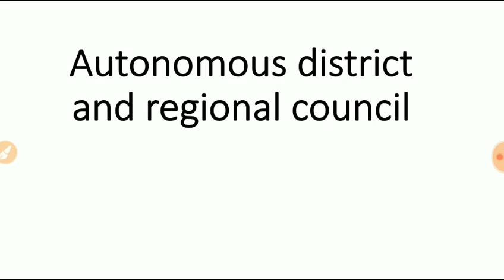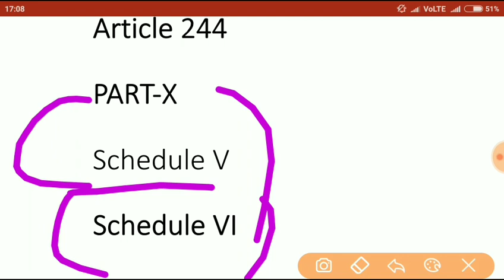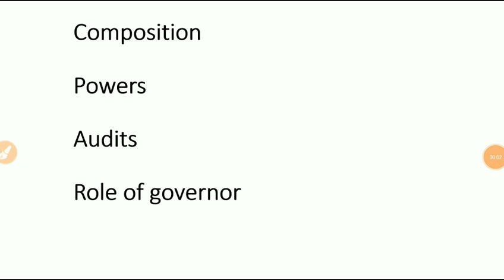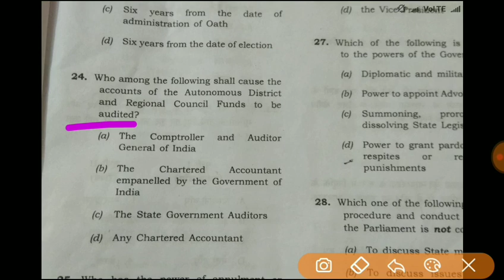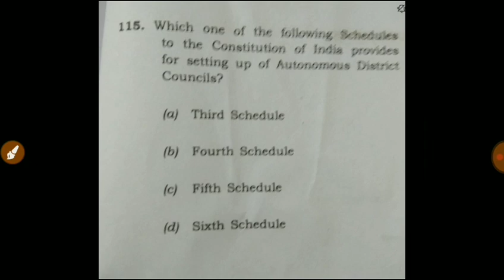Autonomous district and regional COUNCIL| schedule VI 6| indian constitution| cds 2 2021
Here we are discussing about autonomous district and regional COUNCIL which comes under schedule 6th of indian constitution which deals with the autonomy and functioning of the district councils in tribal areas of states( assam,tripura,meghalya,mizoram)

Hello aspirants here we are providing you the current affairs important and expected for cds 2019 strictly based on upsc pattern on our channel government exams funda..do like share and subscribe our channel.
Link of video for drainage System and history questions will be provided below👇👇

Link for polity questions for cds

Link for government schemes 2018

Instagram username- ssccglcpocdsu

Golden rules for english error

History part-1